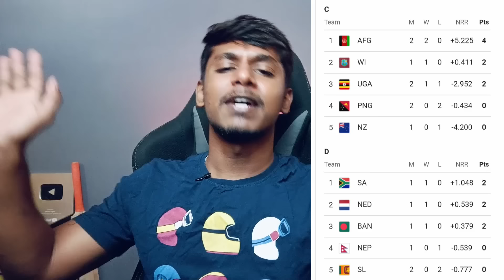ICC T20 Worldcup 2024 AFG upsets NZ and CAN upsets IRE Kannada|T20 Worldcup cricket updates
Hi elrigu namskara